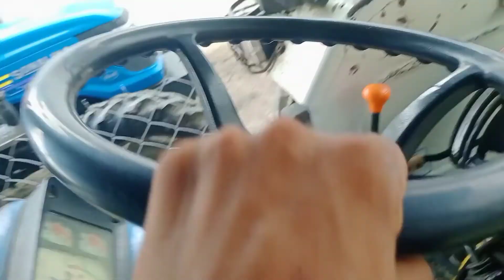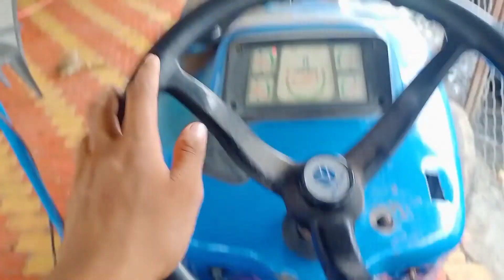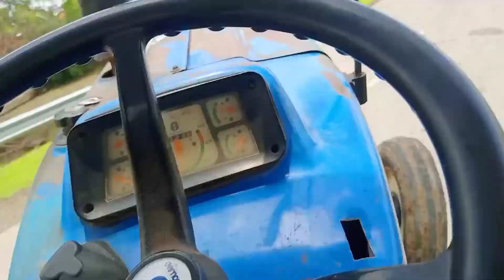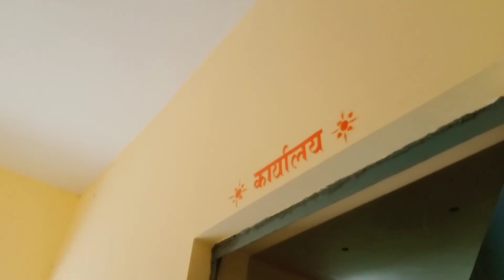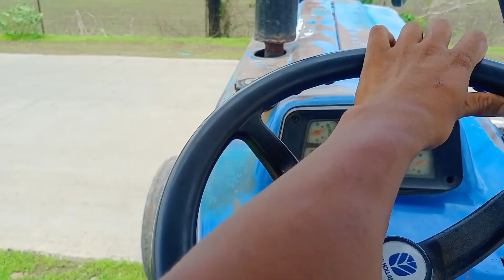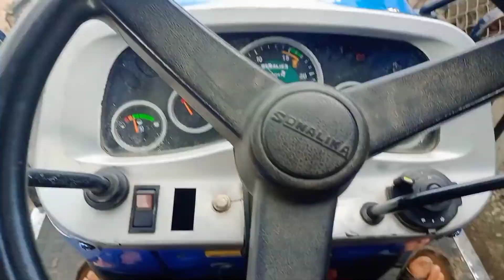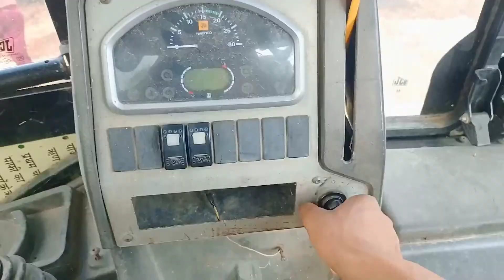Soyabean Spray Ki तैयारी।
Media

Personal Vlogइतनी

This video will provide huge knowlege and value and also help in developing defferent skills (skill development)

Hariom Dubey

I am a fitness freaky , age 17 , weight 63 max

Farmers
Influencer
Fitness model
Student

Mp 15 BRAND

My personal chennal i uploaded vlogs and Comedy video

Love you guys#growwithalgrow